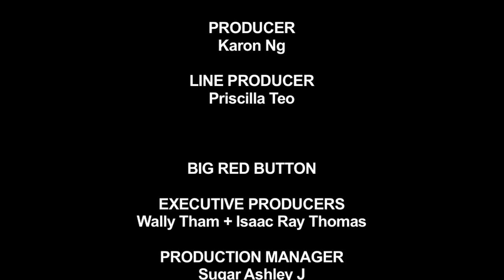Indian Wedding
Hindu weddings in Singapore reiterate the importance of tradition and customs, with an interesting blend of contemporary style.